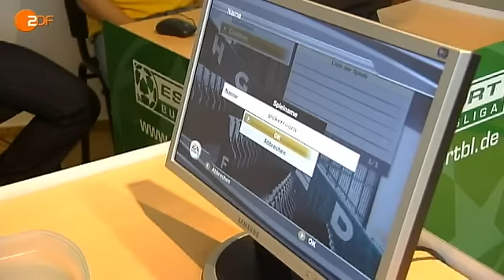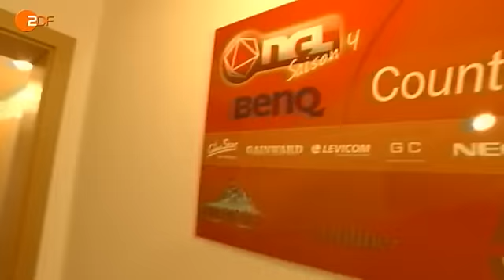ZDF Morgenmagazin eSport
ZDF Morgenmagazin Bericht über den eSport